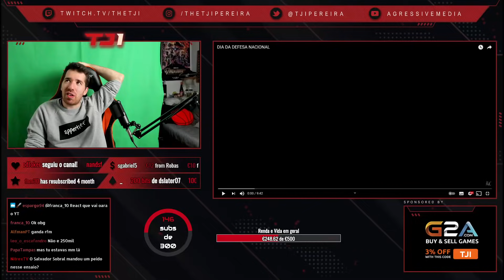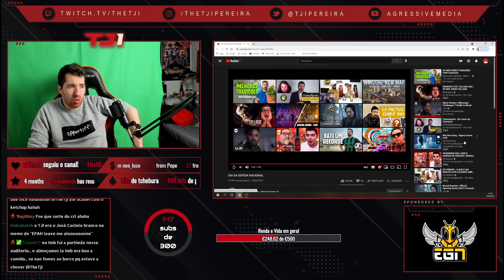TJI REAGE A DÁRIO GUERREIRO "DIA DA DEFESA NACIONAL"